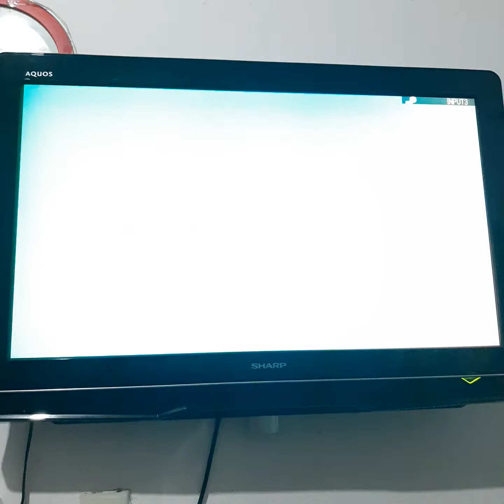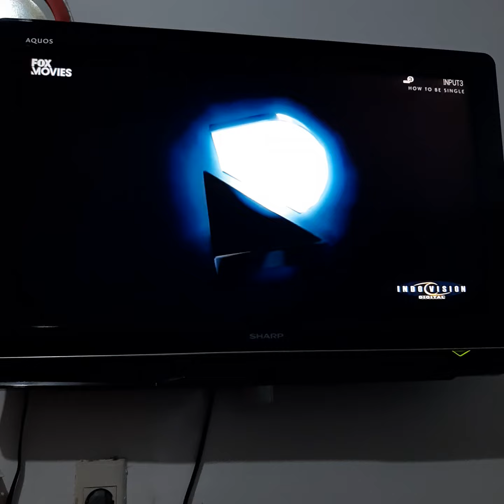How to Be Single - Fox Movies Intro